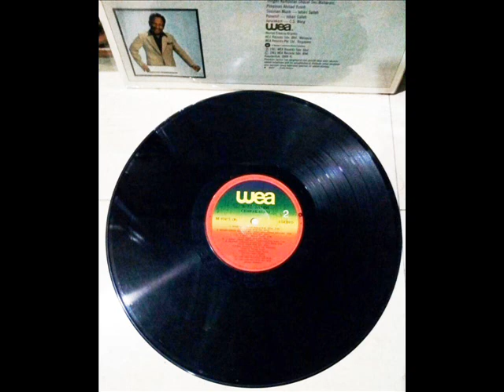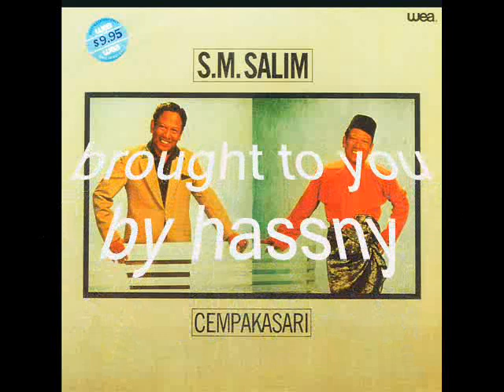sm salim _ joget jambu merah (1981)